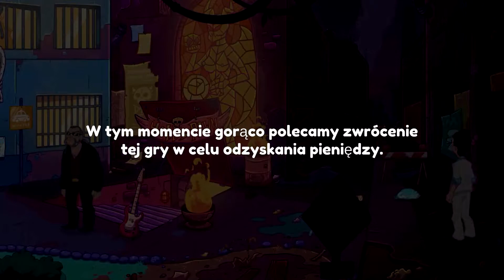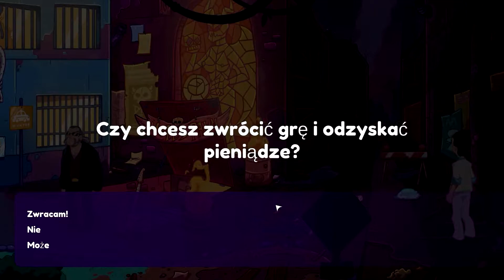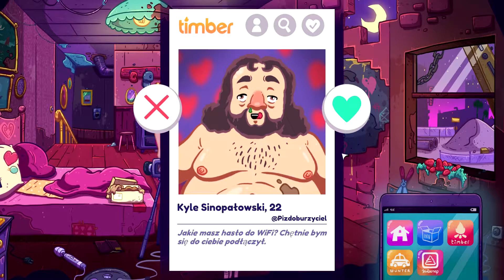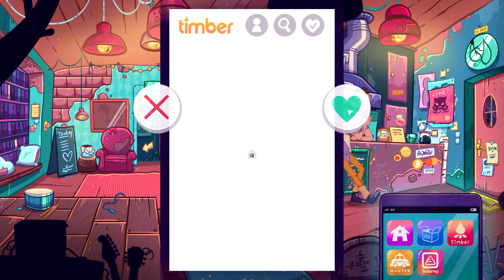Leisure Suit Larry - Wet Dreams Don't Dry | 6# Prywatny pokaz Erin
Leisure Suit Larry - Wet Dreams Don't Dry,  klasyczna przygodówka point & click z cyklu Larry, wypełniona humorem i elementami erotycznymi, stworzona przez niemieckie studio CrazyBunch.